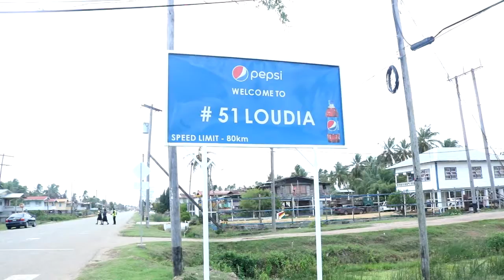2-Y-O with hole in hearts needs financial help for better medical care